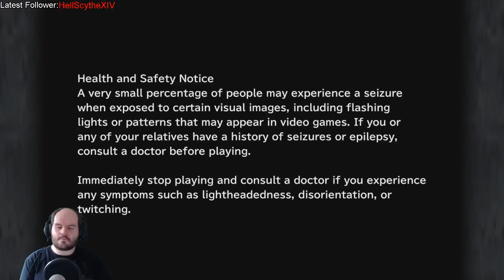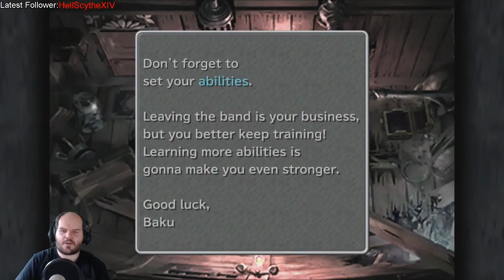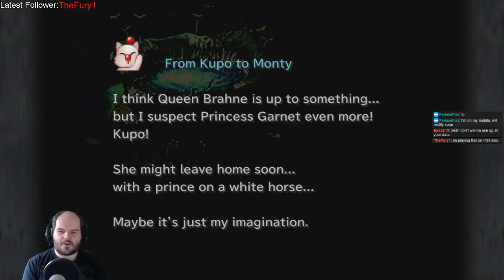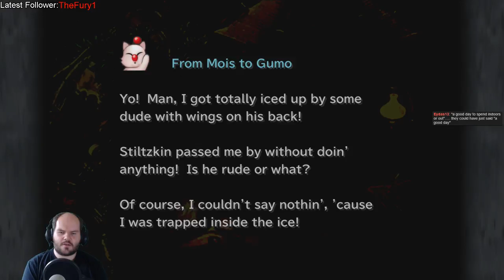Final Fantasy IX [PS4] Part 1 - Voices are hard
Part 1 of Final Fantasy IX Remaster on PS4.
Watch as I try voices for each character and kill some monsters.

For all my videos